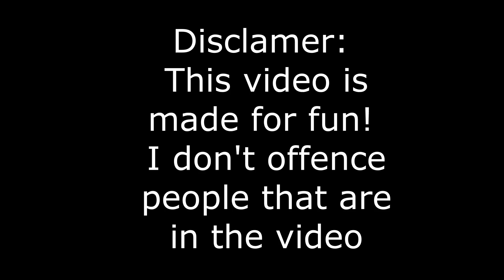(OLD) Party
ye very very old video

(This video is made for fun! I don't want to make you offence. I just tried to show all my favorite guys from 2018. I made this video for fun.)

(DESC) Party
Recorded with: LoiLo Screen Recorded
Edited with: Movavi Video Editor 14 Plus

Game: None